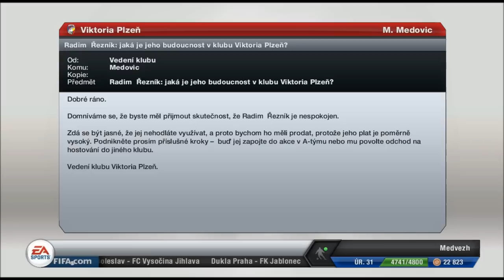CP| Český Let's Play FIFA 13 #108 (FC Viktoria Plzeň - FK Mladá Boleslav)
Více info o díle  ▼

První Let's play ze hry FIFA13 na Českém YouTube! Manažerem jste vy, já pouze hraju. Partnerem je portál euro-liga.cz, portál, který Vám nabídne možnost online turnajů z her FIFA, NHL a mnoho dalších.
Přidej se do fanpage na facebooku, a můžeš být u aktuálnějších info!